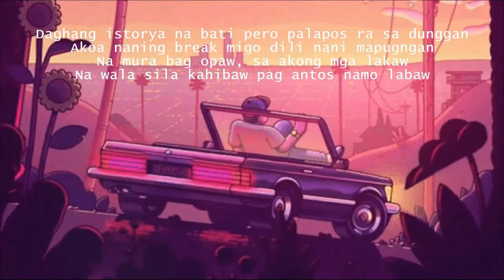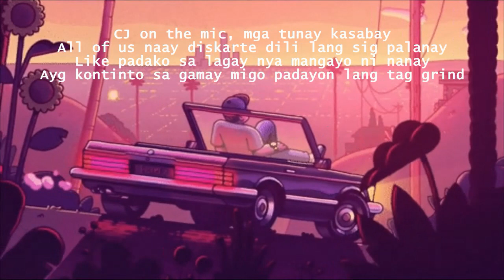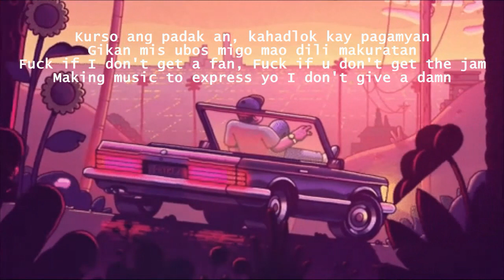Livin' Life (Official Lyric Video) - CJ Fly 032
This is my very first solo track and I hope y'all will enjoy it. Para nis mga tunay diha na sigeg figure out sa ilang life , ez lang ta sa kinabuhi di pada kaayo, just live your life 🙏💨

Special thanks to SPR Recordz 💯💯💯